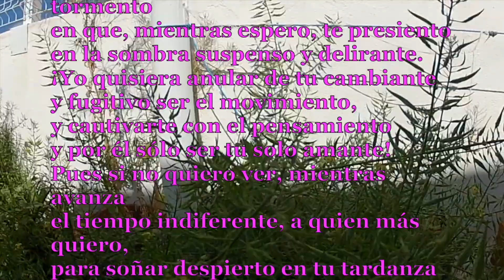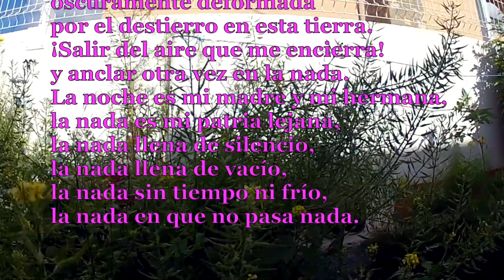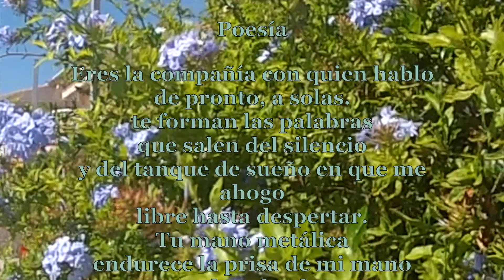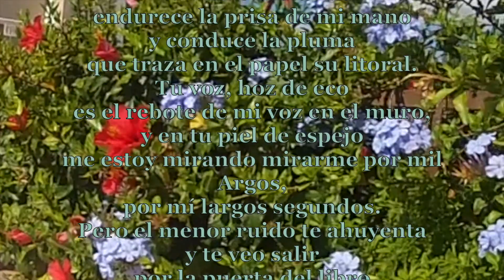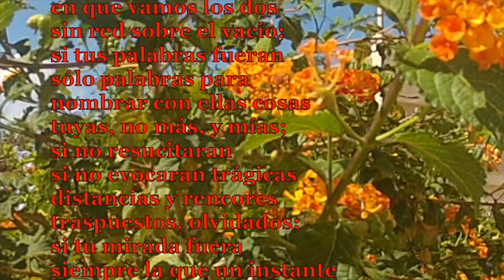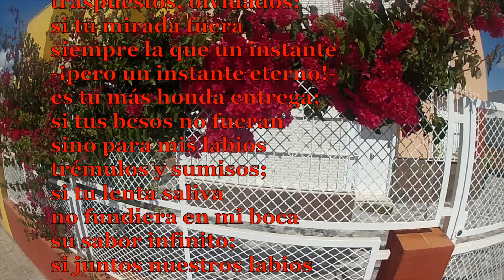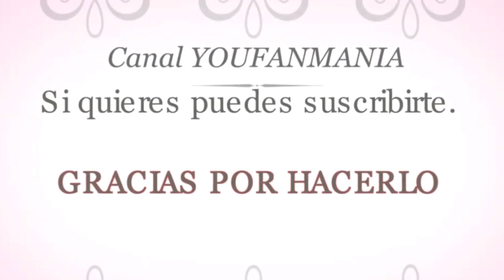Xavier Villaurrutia, soneto de la esperanza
Xavier Villaurrutia, poemas : Soneto de la esperanza, volver, soneto a la granada, nuestro amor, poesia